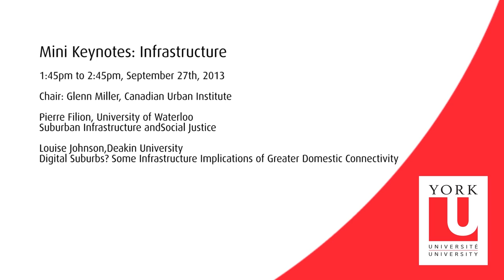A Suburban Revolution: Infrastructure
Keynote address by Pierre Filion & Louise Johnson at the Suburban Revolution Conference, York University, Sept. 27, 2013.